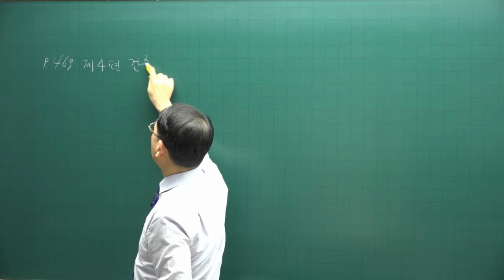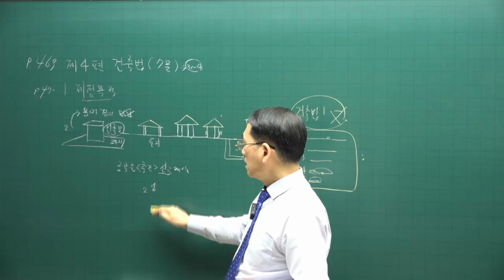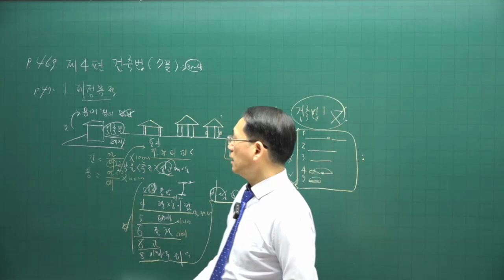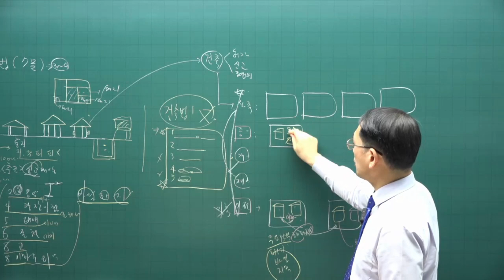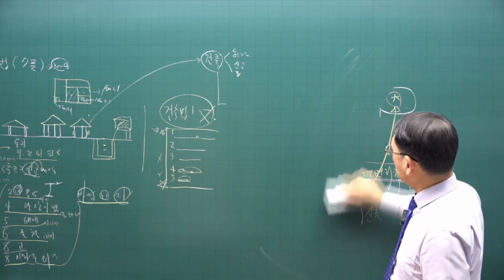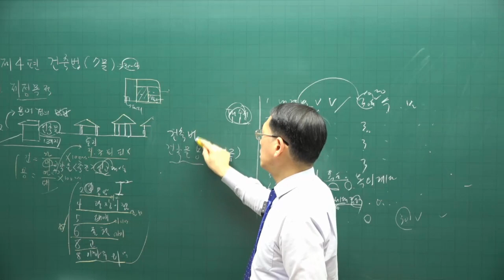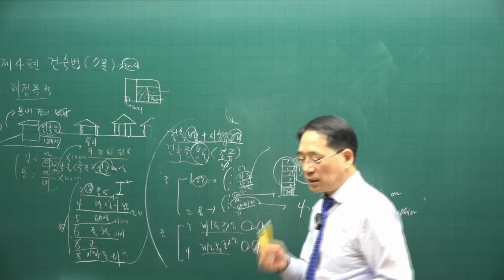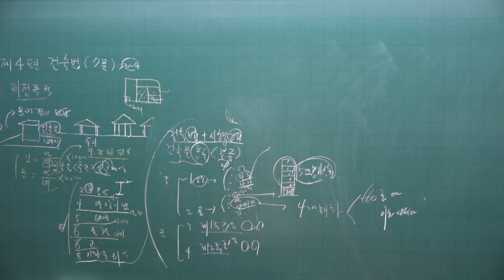[공전무 - 공인중개사 무료인강] 2023년 공인중개사 시험과목 부동산공법 박한수 교수 심화이론 8강